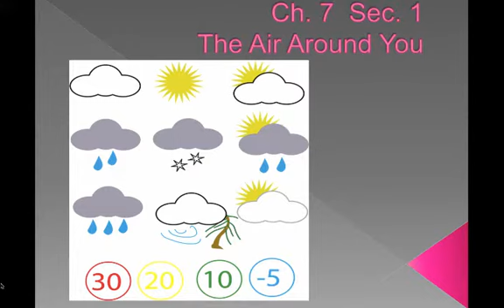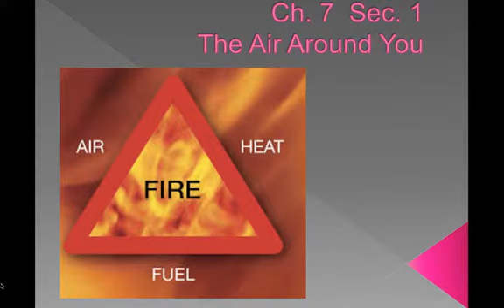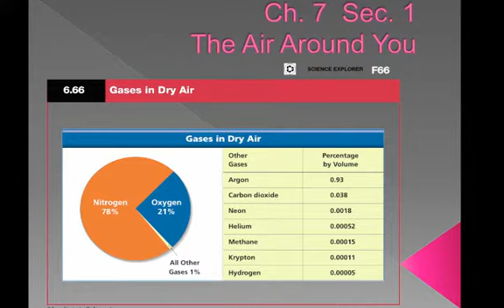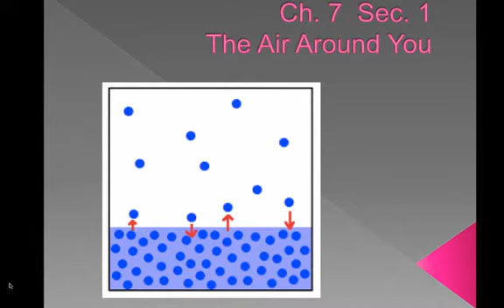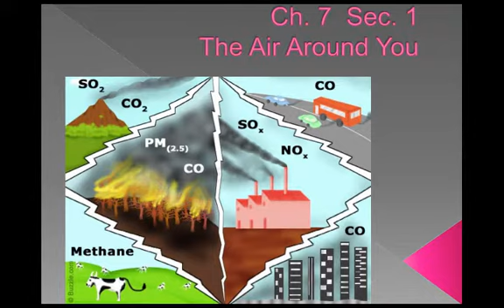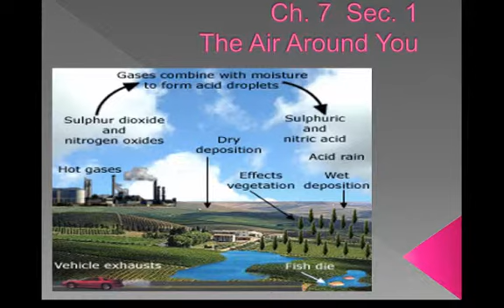7.1 Podcast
Table of Contents:

00:44 - Ch. 7  Sec. 1
The Air Around You
00:56 - Ch. 7  Sec. 1
01:30 - Ch. 7  Sec. 1
01:49 - Ch. 7  Sec. 1
04:36 - Ch. 7  Sec. 1
05:47 - Ch. 7  Sec. 1